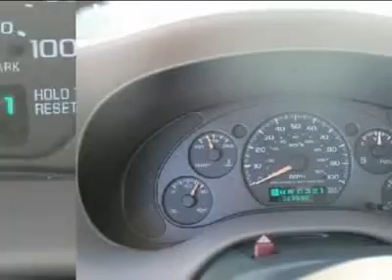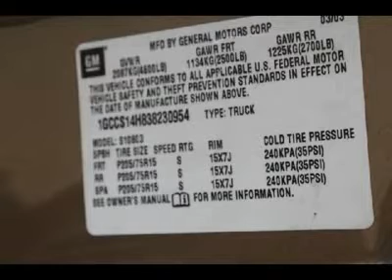2003 CHEVROLET S-10 Norman , OK C1168B-S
2003 CHEVROLET S-10 Norman , OK
Stock# C1168B-S

Pick up this BROWN 2003 Chevrolet S-10, available today. Featuring  transmission, it has 28585 miles. This could be the one you've been searching for.